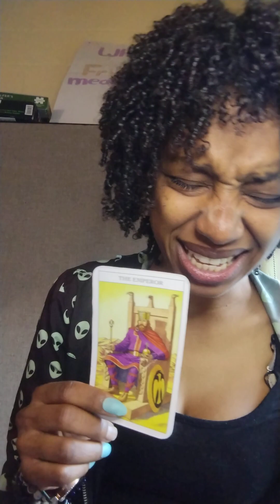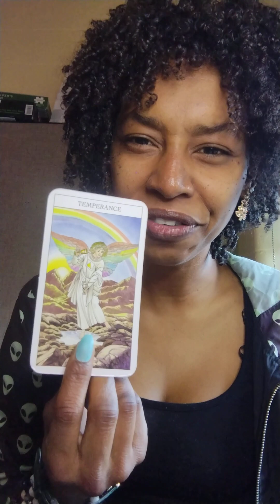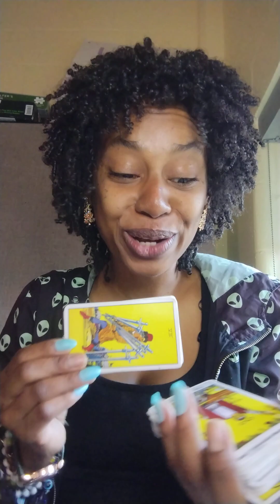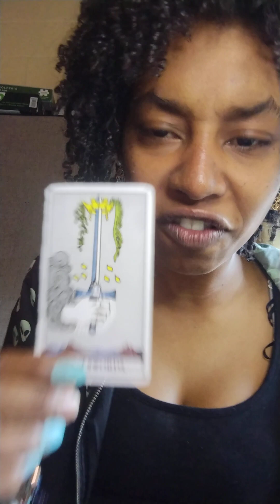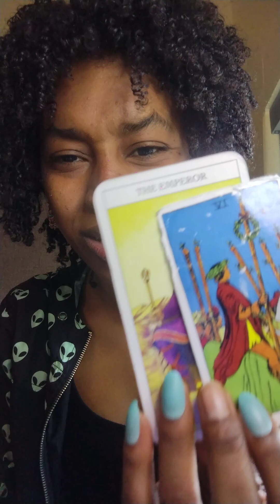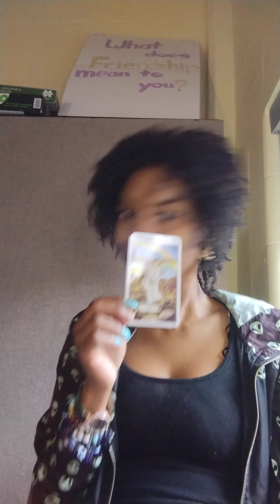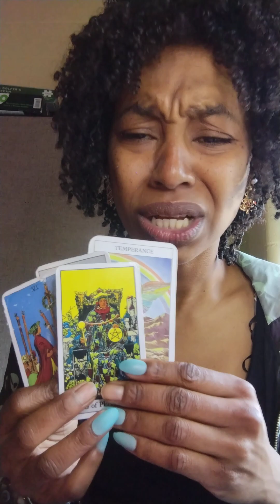CAPRICORN 0 - 31° ♑ THE PRICE IS RIGHT, DON'T BE GREEDY CAPRICORN"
CAPRICORN ♑ VIEWS 💭 MAYBE TRIGGERING TO SOME PEOPLE ⚠️